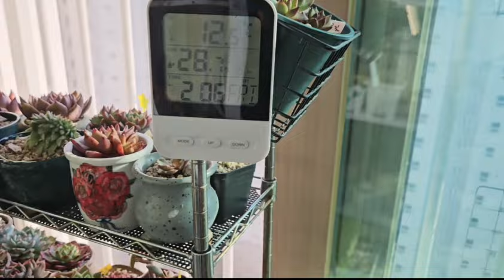집떠났다 돌아온댓가를 치루고 말았네요 많이 안죽어서 고맙다